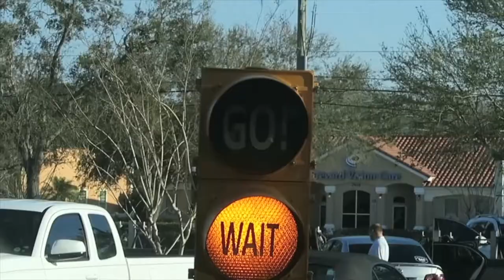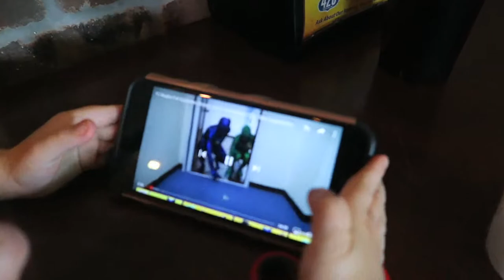TODDLER FALLS DOWN STAIRS!!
I take the kids out to eat with Uncle Steve and Roman has an accident at home!

MUSIC